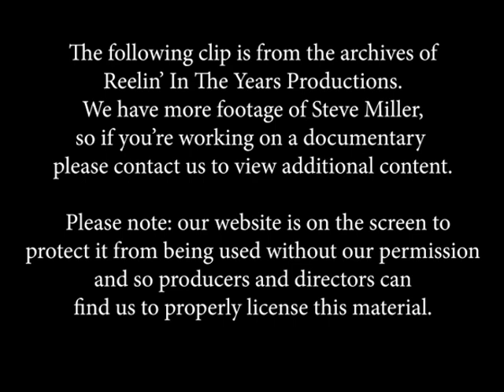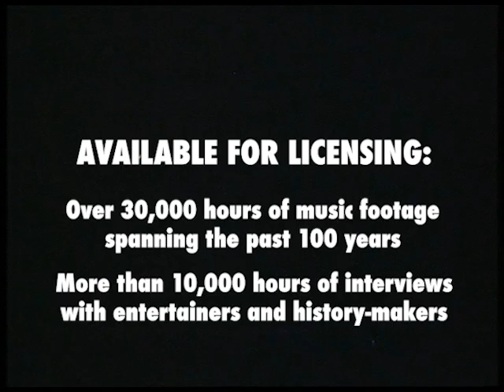Steve Miller Band • "Space Cowboy" • LIVE 1970 [Reelin' In The Years Archive]